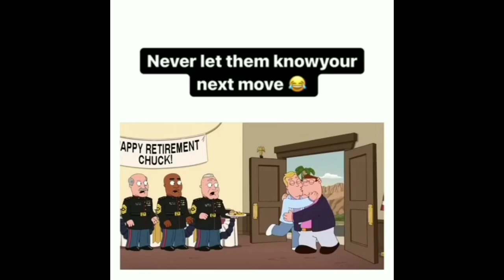curious peter familyguy hilariousfamilyguy funny videos ❤ don t forget to SUBSCRIBE